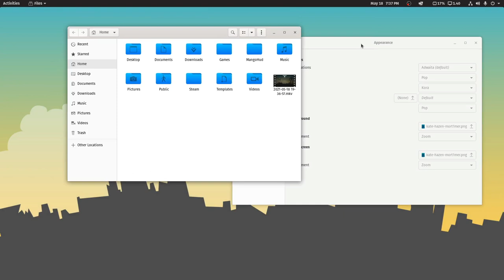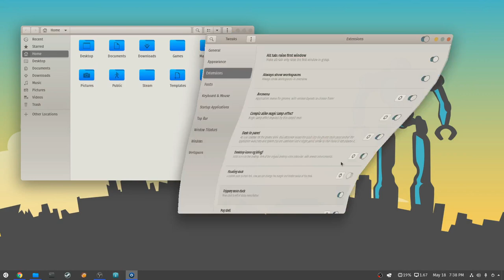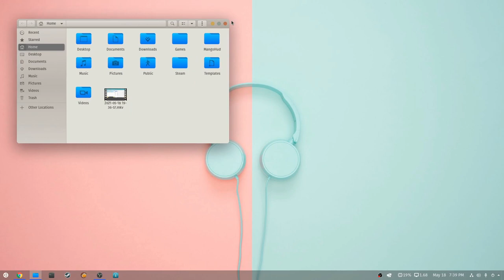POP OS - CUSTOMIZATION